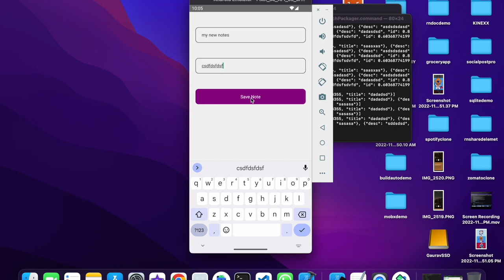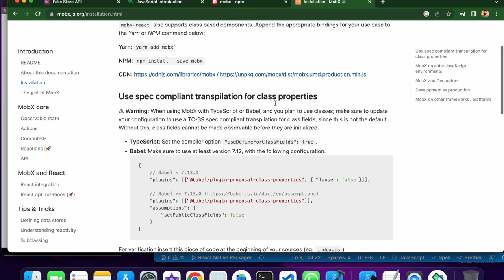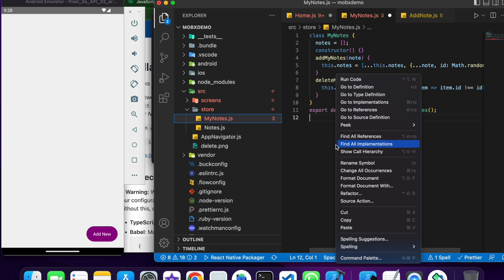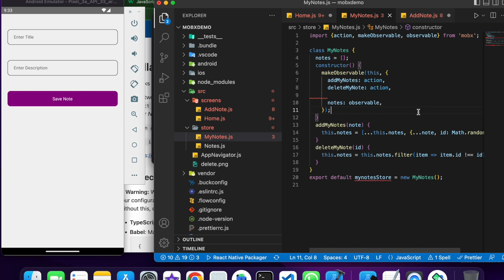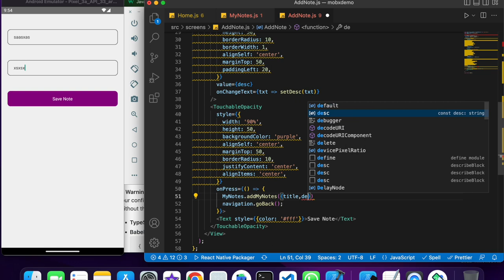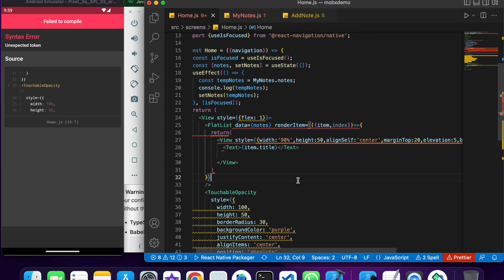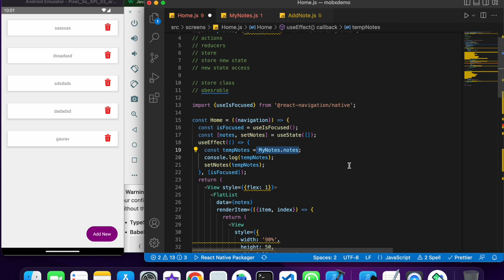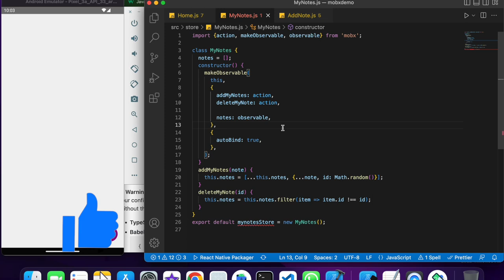youtube video #-8vqeLBuxVM